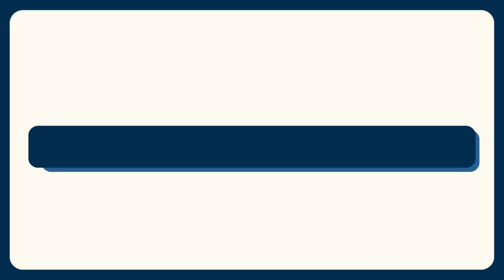Controlpax Cast - Inteligência Contábil / EP11 Registro Empresarial e Legalização de Empresas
🎙 Não perca o novo episódio do Controlpax Cast! No EP11, nossos especialistas Lucas Braga e Charles Henrique vão fundo no tema do Registro Empresarial e Legalização de Empresas. 📑✅ Descubra tudo o que você precisa saber para formalizar seu negócio com sucesso!

Se você está pensando em iniciar uma empresa ou quer se manter atualizado sobre os procedimentos legais, este episódio é essencial!  Aprenda com quem entende do assunto e garanta a segurança jurídica do seu empreendimento.

Não perca a oportunidade de adquirir conhecimento valioso para o crescimento do seu negócio. 🚀💡